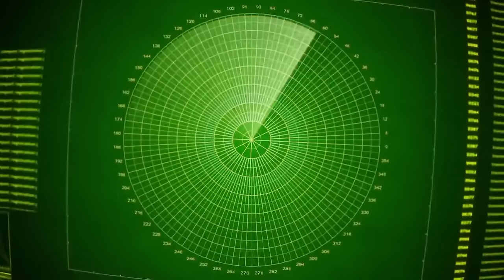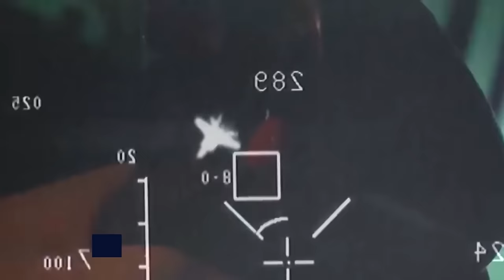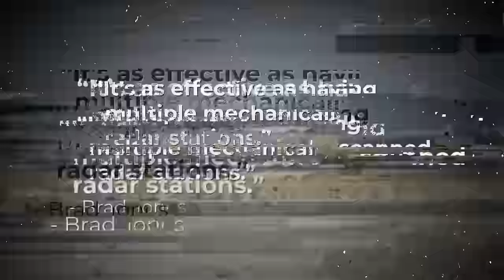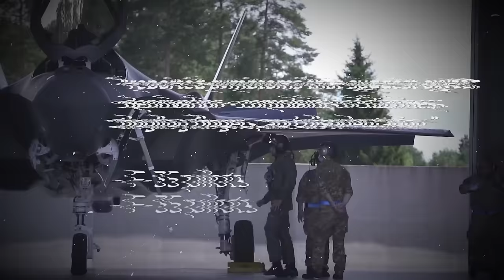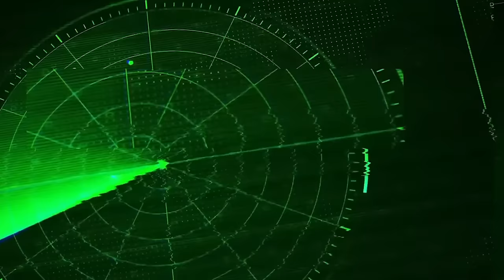ALL NEW Upgraded F-15EX III Just Shocked The World!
The U.S. military has always maintained flexibility and adaptability in its arsenal. By incorporating F-15EX Eagles into the mix, the Air Force retains a versatile and potent air supremacy, capable of handling various operational needs. The new upgraded fighter comes with a range of new weapons and flight capabilities that rival modern stealth aircraft. The F-15 has a long and proven track record, making it a dependable choice. Pilots and ground crews are already well-versed in its operation and maintenance, reducing the learning curve and ensuring a smooth transition to the F-15EX. Since the newest version of the F-15EX has been announced, people from around the world have expressed their shock and fascination.